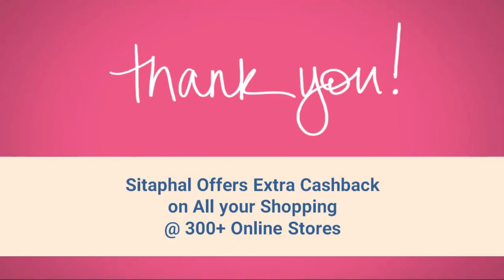Nokia 8 Mobile - Sale Tips & Tricks (Flipkart, Amazon, Snapdeal)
Hi buddy, Nokia 8 Mobile coming soon in Indian market for sale on in Flipkart, Amazon, Sanpdeal, Shopclues, Ebay, Paytm, Etc., online shopping websites. Here, we am share buying tips & tricks, which will save your money. Sitaphal.com India's best cashback website offers extra cashback on every Nokia 8 Mobile phones order.

How to Earn Extra Cashback on Nokia 8

1. Visit above links
3. Visit Retailers Website.
4. Select product.
5. Add product to the cart & Placed the order.
6. Enjoy Cashback Reward!

Note Must Login/Signup to Sitaphal.com to get extra Cashback reward.